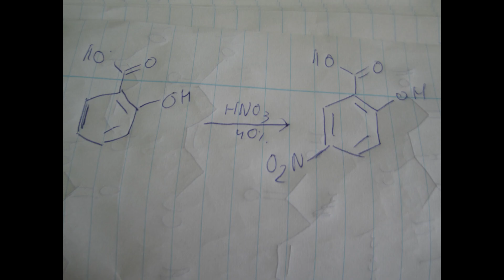Synthesis of 5 and 3-nitrosalicylic acid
I got about 2g of the 5-nitrosalicylic acid and only 0.3g of the 3 isomer which I didn't expect at first. If you have any idea what to use the 5-nitrosalicylic acid for let me know down in the comments.